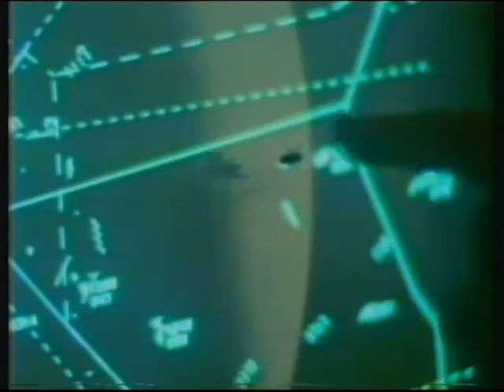BBC1 (Scotland) | continuity | 24th July 1992 | Part 2 of 2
End of Racing from Ascot
BBC1 promo: Olympics Opening Ceremony
BBC1 trailer: Summer Rental
BBC1 Scotland virtual globe: The Flintstones